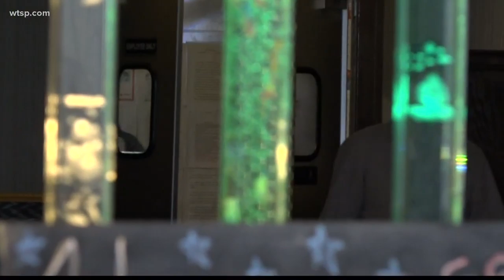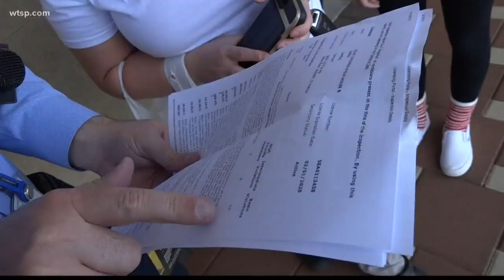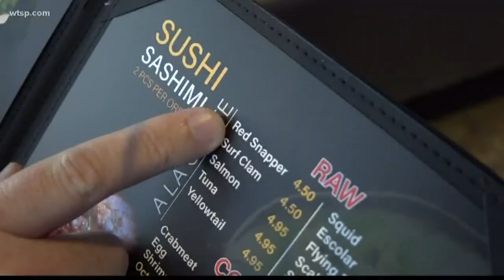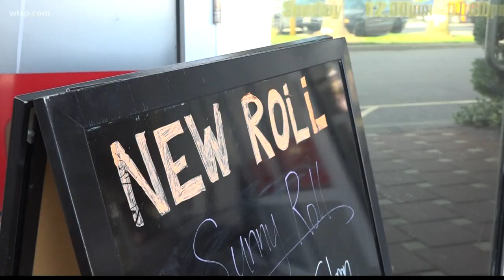Japanese hibachi restaurant cited for misrepresenting fish on menu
The state reported Kawa Japanese Steak House & Sushi listed red snapper on the menu but was actually serving less expensive tilapia.
When you order something off a restaurant’s menu, that’s what most people expect to get, not something else.
But, state health inspectors said a restaurant in Pasco County was misleading customers by advertising one type of fish on the menu but serving a completely different, cheaper fish instead.
That wasn’t the only problem inspectors found inside Kawa Japanese Steak House and Sushi on Little Road in New Port Richey.
Health inspectors ordered the restaurant to temporarily close after its Dec. 4, inspection after the establishment racked up 29 violations.
According to the inspection report, the issues included chicken, beef and shrimp found at unsafe temperatures. They also found a black or green mold-like substance inside the ice machine and small flying insects in the bar area.
The inspector also reported live roaches on a bucket of soy sauce and all around the sushi bar.
“That’s gross,” former customer Lori Rivera said. “Roaches carry some nasty germs that can really get you sick.”
There were similar issues on the restaurant’s health inspection from back in June. Records show that’s when health inspectors reported the restaurant was advertising one type of fish on the menu but actually serving something else. The restaurant was replacing expensive red snapper with much cheaper tilapia and advertising white tuna but serving another cheap fish called escolar. That fish is known to cause an upset stomach for some people because of its high wax content.
“I want to eat what’s advertised on the menu,”  Rovera said, upset to learn the restaurant was serving a different type of fish than what was advertised.
On Wednesday, 10News showed up checking to see if all those violations were now corrected.
Management agreed to allow our camera into the kitchen where we headed straight to the handwashing sink and found both soap and paper towels for employees to wash their hands.
We searched all around the kitchen and sushi bar and didn’t find any cockroaches.
Manager Sarah Johnson said pest control was called as soon as health inspectors pointed out the problem.
“Within 30 minutes they were here,” said Johnson of the pest control company.
And, while the closure was unpleasant, she said her team got to work right away cleaning up the kitchen.
“We love our customers,” Johnson said. "It’s very important. We don’t want anything bad to happen to anybody and we don’t want to have a bad name as well.”
She said the restaurant has also updated its menu to make sure customers aren’t misled on the type of fish they’ll actually be getting.
“That is not an issue anymore,” insisted Johnson.
As we searched throughout the kitchen it was hard to find any serious problems.
About the only issue we could find was a handwashing sink blocked by a rack in the dishwashing area: a problem the restaurant was previously warned to correct.
Other than that, the kitchen appeared tidy and clean.
Management now hopes the December health inspection won’t keep customers away.
“I just hope people can look past that and know our doors are open and the health department was here and everything was fixed,” Johnson said.  “We’re working daily to make sure it stays that way.”